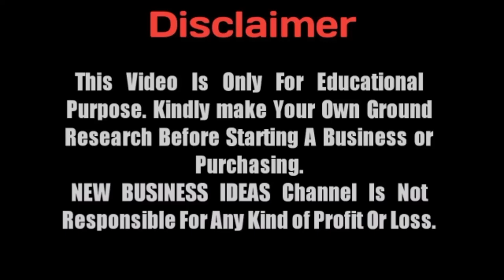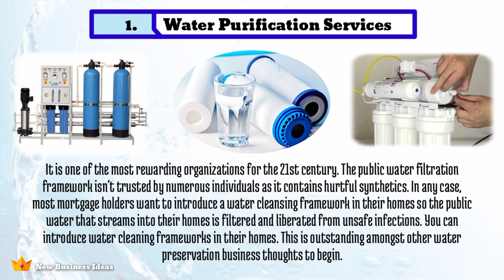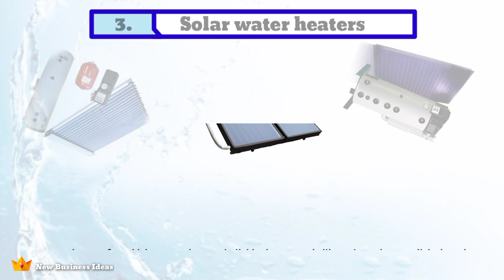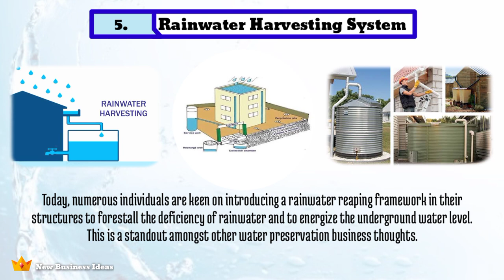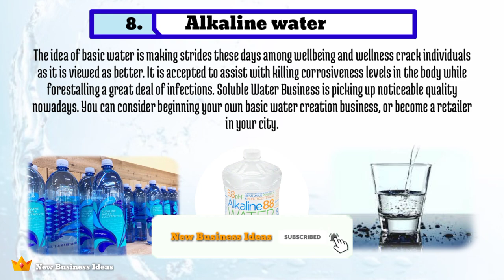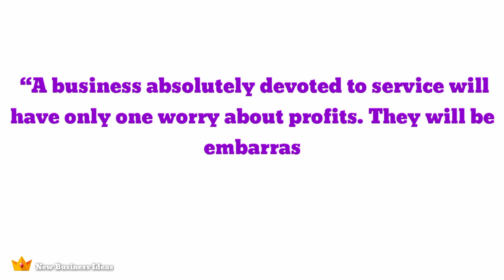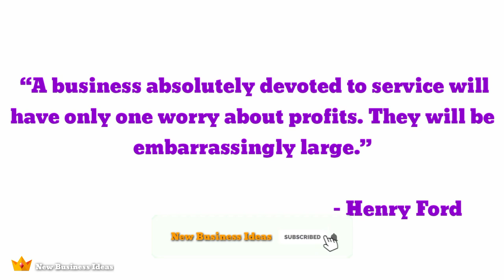Top 10 Water Based Small Business Ideas | Best Profitable Business List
Top 10 Water-Based Small Business Ideas.

Best Books for entrepreneur